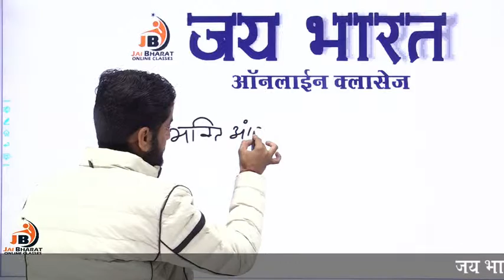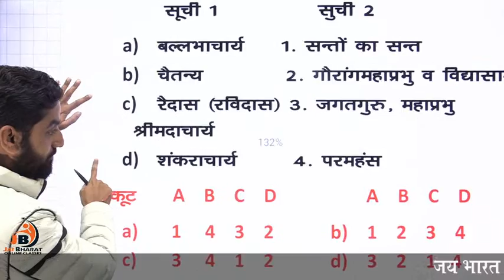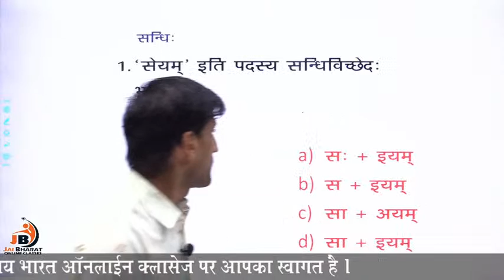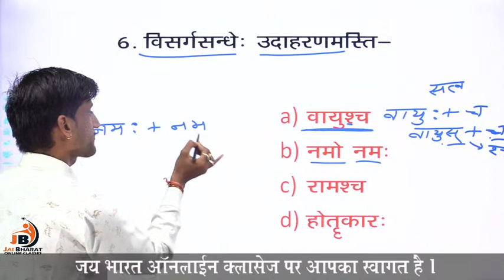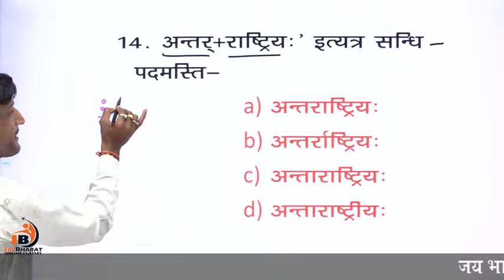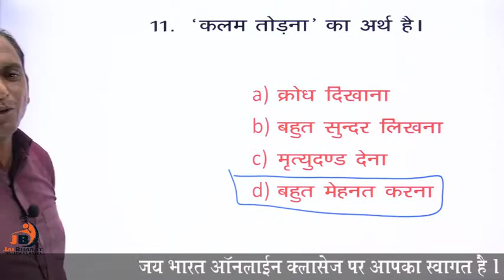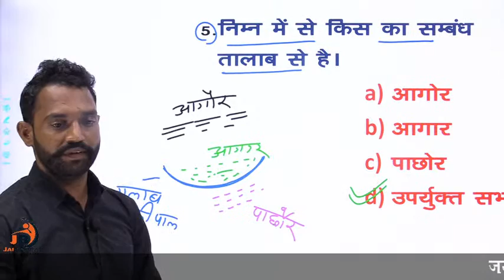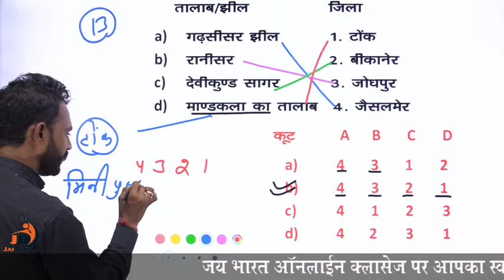Ep - 14 - रीट परीक्षा टेस्ट सीरीज - परखे अपने आप को - भारत एकेडमी, भीलवाडा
प्रिय विद्यार्थियों,

मैं मनोज मीणा (निदेशक - भारत एकेडमी, भीलवाडा), जय भारत ऑनलाइन क्लासेज पर आप सभी का स्वागत करता हूँ l

यहाँ आप राजस्थान सरकार द्वारा निकाली गयी सरकारी भर्ती परीक्षाओ की तैयारी, राजस्थान के सबसे बेहतरीन अध्यापको द्वारा करायी जायेगी  (जैसे - आर.ए.एस.-आर.जे.एस., रीट, शिक्षक(1st Grade, 2nd Grade), राजस्थान पुलिस, बीएसटीसी, पीटीईटी, ग्राम सेवक, एलडीसी, वनपाल-वनरक्षक, जूनियर अकाउंटेंट, हाई कोर्ट, रेलवे, एसएससी, बैंक तथा सभी प्रतियोगी परीक्षा)

इसके साथ ही आप सभी विद्यार्थियों को यह जानकार भी बहुत ख़ुशी होगी की दिनांक 15 अगस्त 2020 को जय भारत ऑनलाइन क्लासेज का एप भी लांच  किया जा रहा है जहाँ आपको सभी महत्वपूर्ण परीक्षा के कोर्स उपलब्ध करवाए जायेंगे l

जय भारत ऑनलाइन क्लासेज